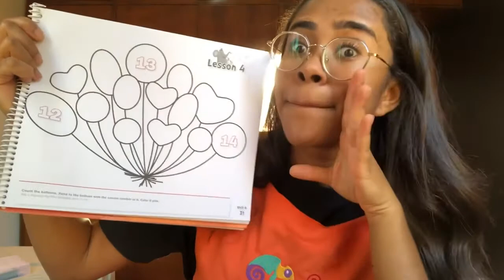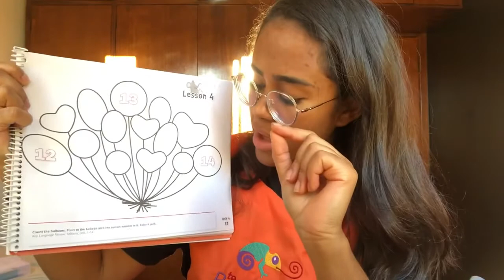1º Período - 28/07/2020 - Inglês